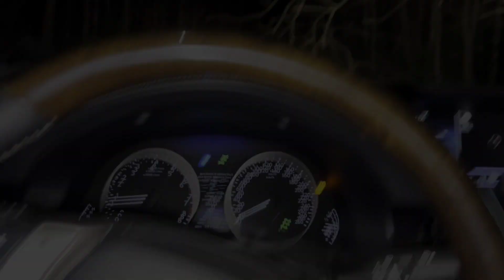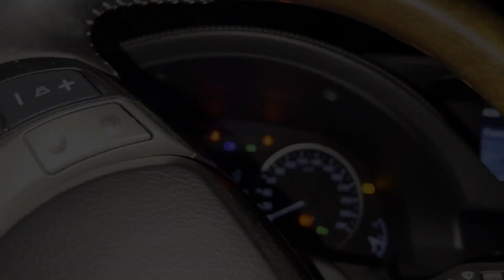Lexus ES в цепях, заброшенный перевал через Уральские горы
В изначальных планах было лишь добраться второстепенными дорогами из Екатеринбурга в Москву, но цепи в багажнике, лопата и топор позволили сделать этот маршрут более насыщенным.

Проход бы в конце апреля, на летней резине, т.к. все дороги были уже сухими, снег появился только в горах на перевале.

Потратил порядка 10 часов на участок в 80 км, всё это время был без связи и не встретил ни одной машины, ни одного человека - только лисы и зайцы выходили и помогали толкать машину)

Продолжение с детальным обзором последствий будет!